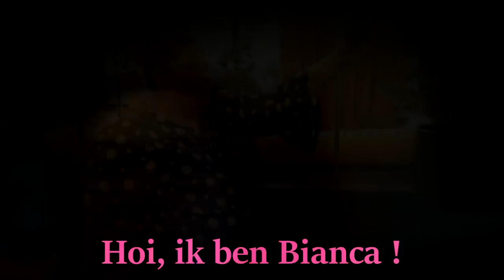KENT U DEZE NOG NOG NOG NOG